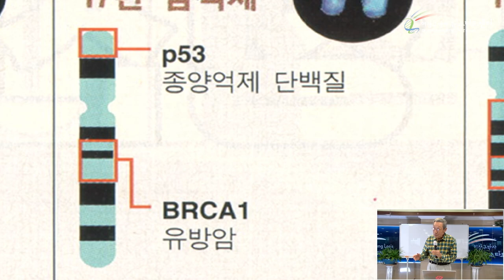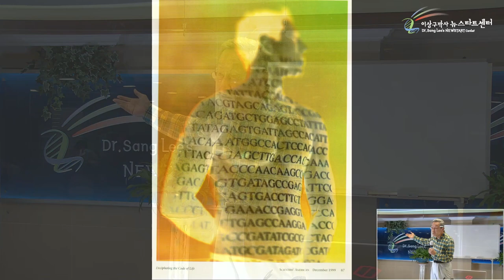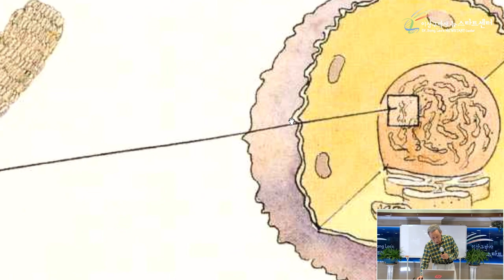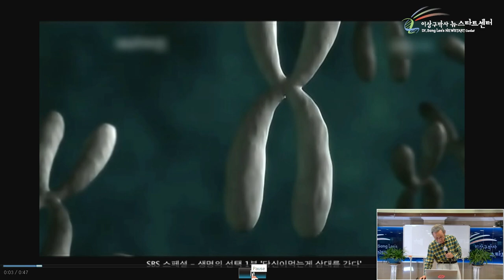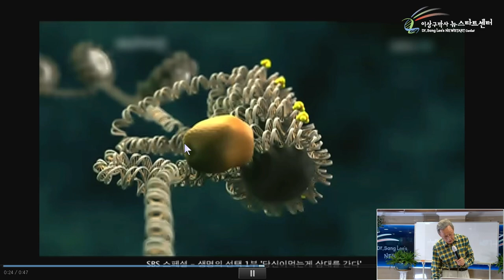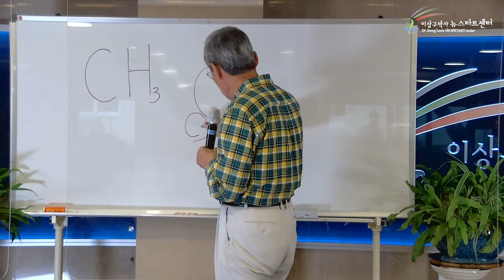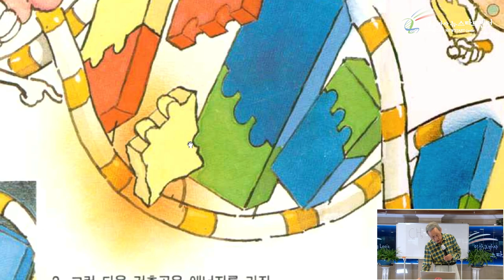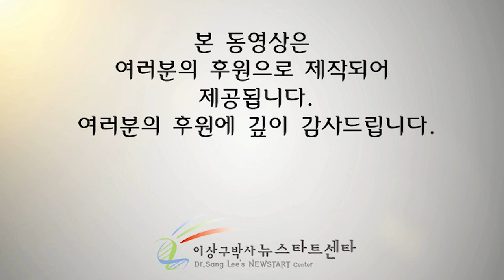[4강] 유전자는 창조되었다. 유전자는 사랑이다.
문의전화
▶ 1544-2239